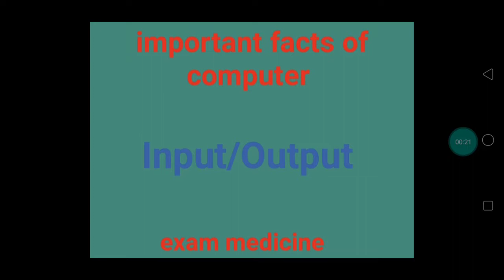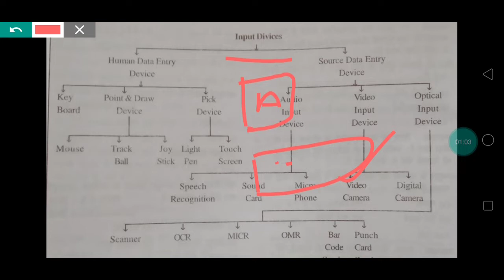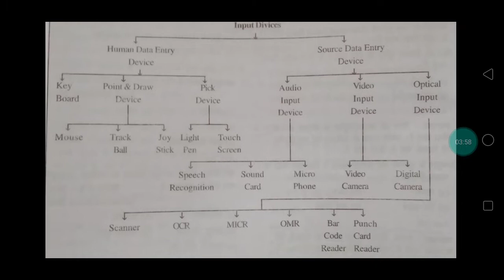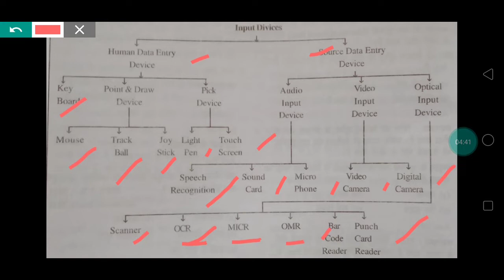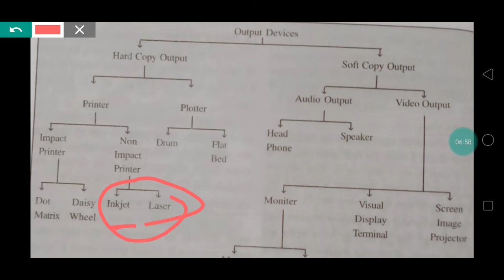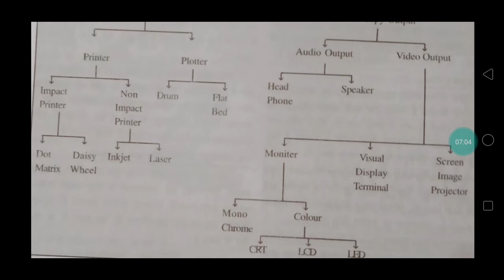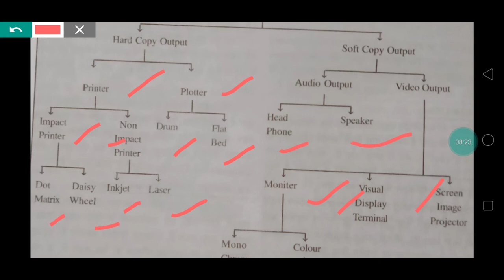input and output devices for all examination